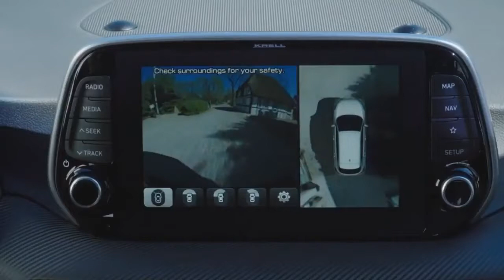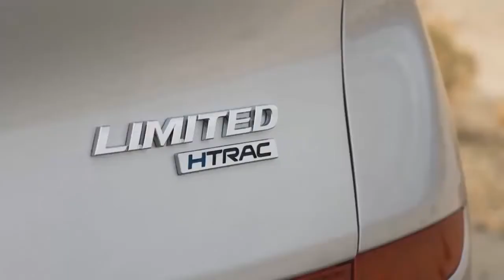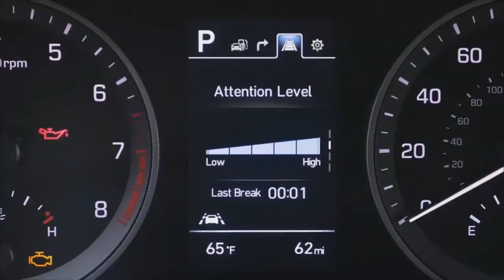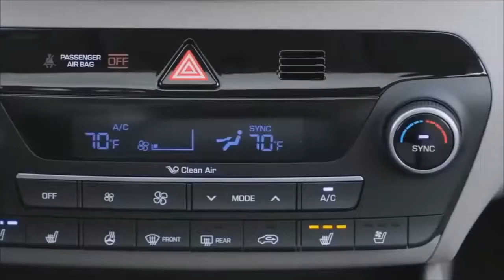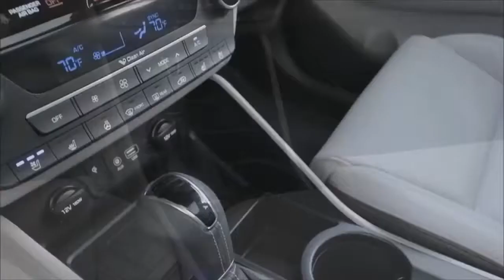Обновлённый Hyundai Tucson 2019 Новинки мирового автопрома.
Магнитола для Hyundai ix35 Tucson 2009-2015 Штатная 2Din
Магнитола для Hyundai Tucson/IX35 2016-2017 Android 8.1 GPS